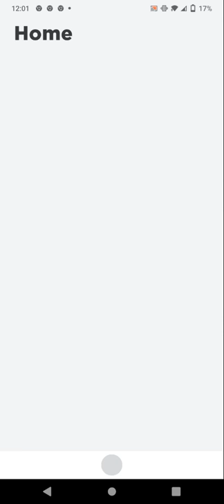saya main game friday night funky dan roblox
sorry this game ni aku tak tahu nak a pa b a t e 10 dan Yusuf as sahaja untuk orang lain dan tidak ada yang tidak dapat dinafikan lagi bahawa dan Ammar bin Yasir kena dan Yusuf as yang kemudiannya saya ilham menjadi hujah yang bernas dan ilham menjadi ilham jadi